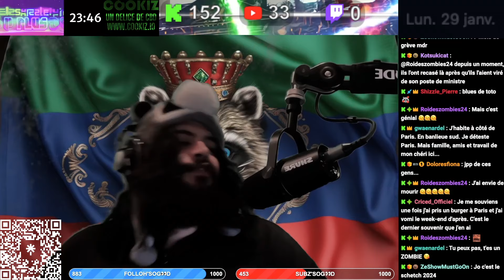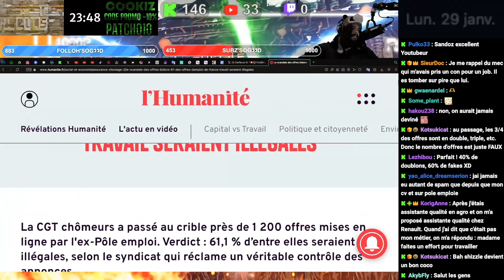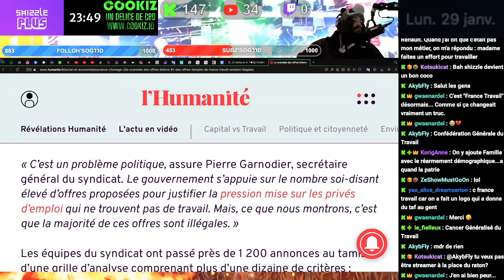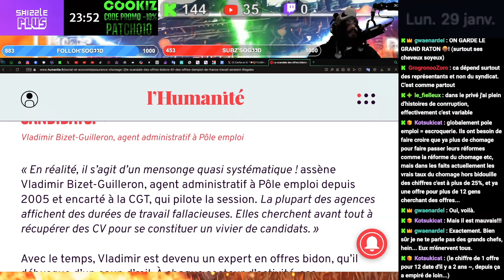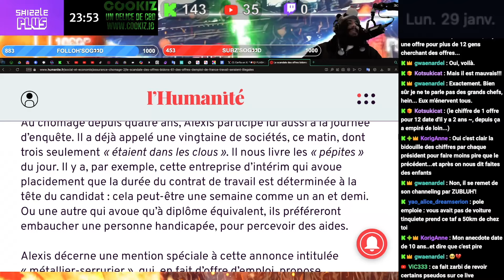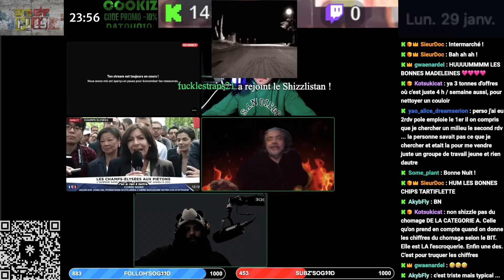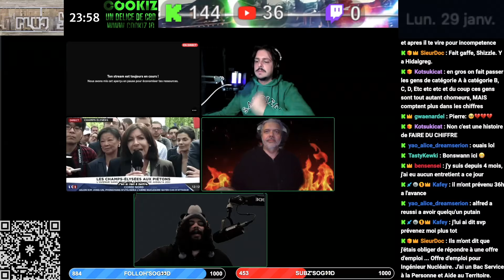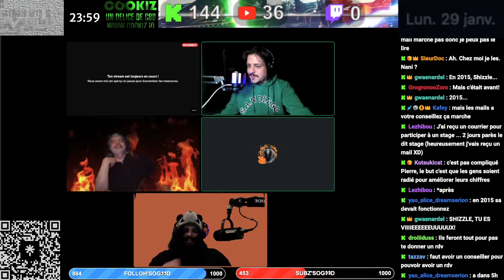60% DES OFFRES FRANCE TRAVAIL SONT ILLÉGALES